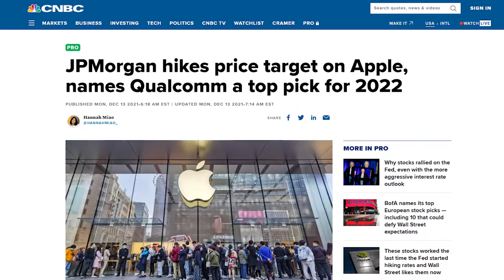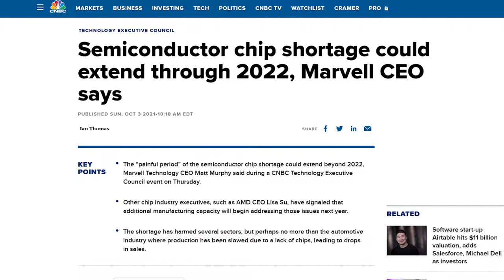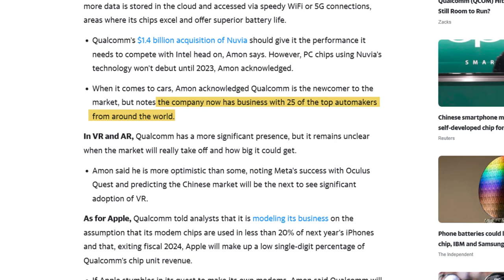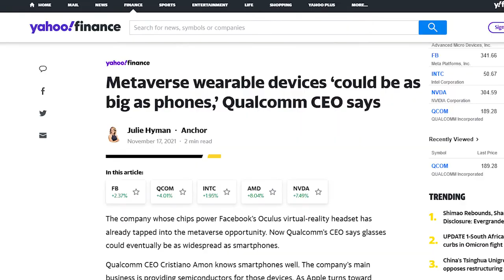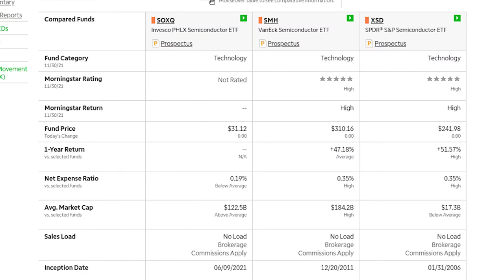THE Top Rated Stock Pick of 2022!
What's going on with Qualcomm, Investors are buzzing about the company. With good reason, because the company has its fingertips in all the hottest areas of tech investing. And to top it off, they were just named JP Morgan's top stock pick for 2022.

JP Morgan's analyst said the landscape still favors tech hardware producers, just like it did in 2021. And for some tech companies, like Qualcomm, a drop in sales to consumers will be replaced by an uptick in sales to businesses.

I mentioned Qualcomm touches many areas of tech, and this analyst listed four of them as standouts. Continued adoption of 5G devices. Increased spending for hyper-scale cloud applications. A robust ramp in telecom and 5g infrastructure spending. And a continuation of strong enterprise spending - a trend that the entire tech sector has benefited from.

We all know that Qualcomm is a semiconductor company. And semiconductors are stuck in a never-ending maze of supply chain issues and shortages. JP Morgan has taken that into account and says supply chain issues will delay the breakout of Qualcomm's stock until the second half of 2022. Sweet, so we have time to get our money together! In this video let's discuss how and why QCOM could have a breakout year in 2022.